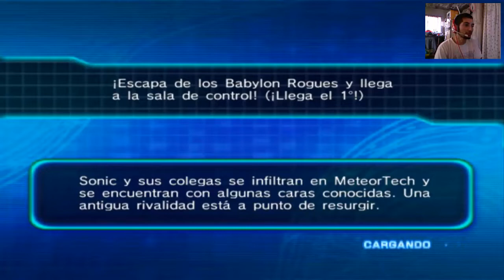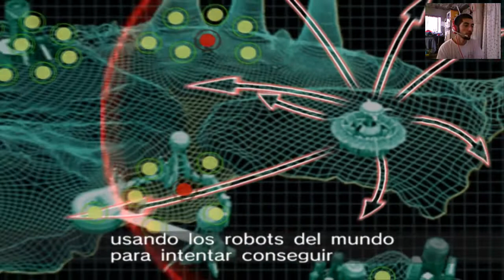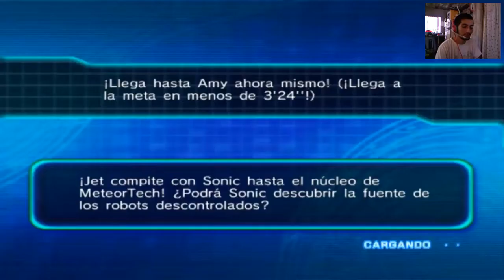Sonic Riders: Zero Gravity #2 (Encuentro con jet)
Los robots tienen un lider que no es eggman, y mientras el camino nos olvidamos de 2 personitas. como no se pueden dar cuenta con lo grandote que es storm y la alocada de amy?

Video a subir: Sonic Riders Zero Gravity